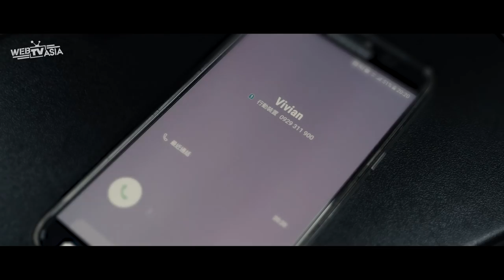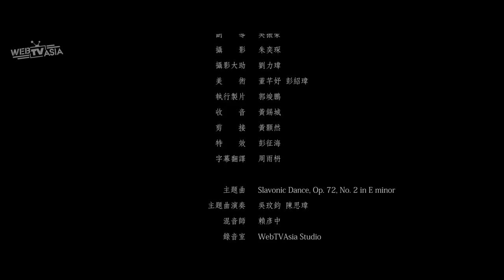WebTVAsia - 懸疑網路微電影【生日快樂】HD中文完整版｜周定緯 x 林雨葶 驚悚演出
【懸疑微電影《生日快樂》周定緯x林雨葶驚悚演出！】

「與妻子約定要過生日的丈夫，拒絕了小三的奪命連環call，卻被朋友警告外遇對象是個前科累累的恐怖情人？！隨著妻子失聯，急忙趕回家的他，將經歷此生最難忘的生日⋯⋯」

WebTVAsia Taiwan首部懸疑微電影《生日快樂》
周定緯 x 林雨葶首度搭檔
在戲中狂飆演技，互相試探感情。

丈夫：周定緯
妻子：林雨葶
Vivian：陸夏

監製：陳威全
製片：詹子玥
編劇：蔡雙羽
導演：黃顥然
副導演：吳振豪
攝影：朱奕琛
攝影大助：劉力瑋
美術：董芊妤、彭紹瑋
執行製片：郭竣鵬
收音：黃錫城
剪接：黃顥然
特效：彭征海
字幕翻譯：周雨枬

主題曲：Slavonic Dance, Op. 72, No. 2 in E minor
主題曲演奏：吳玟鈞、陳思瑋
混音師：賴彥中
錄音室：WebTVAsia Studio

特別感謝：邱家緯 楊宗鎧 邱盛揚 嚴慧家